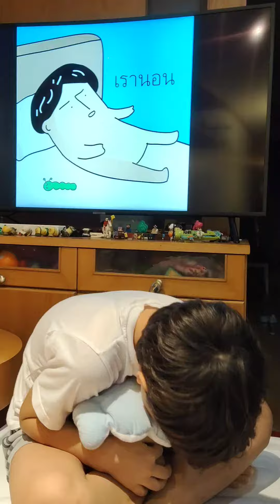GOG GAG อยากนอน มูฟออนไม่ได้สักที cr. goggag